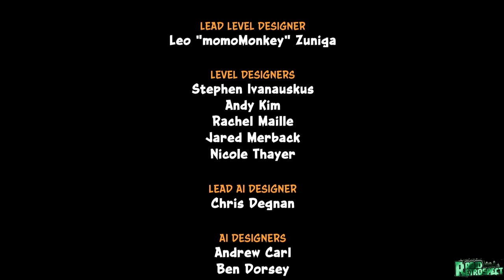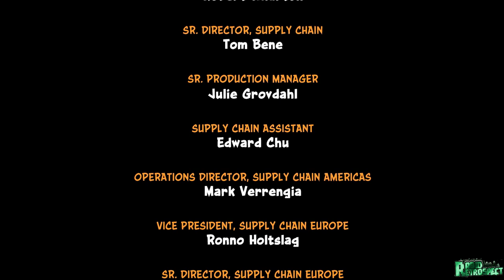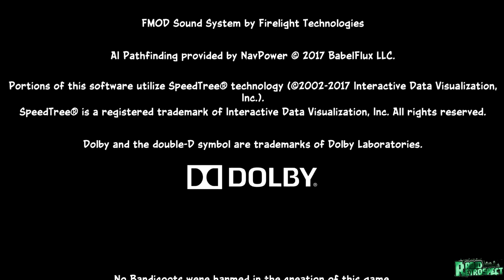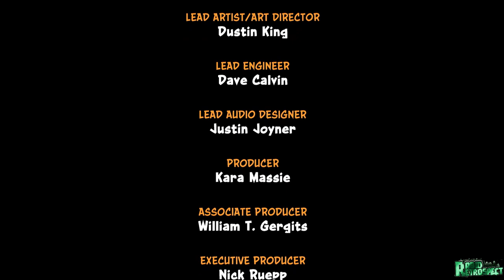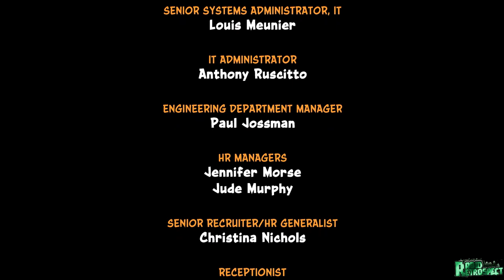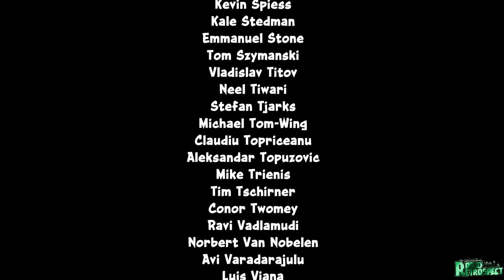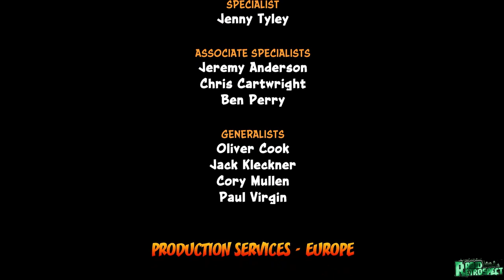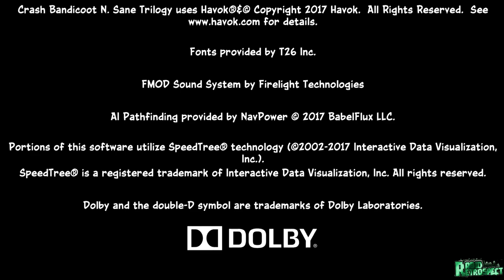Crash Bandicoot N. Sane Trilogy Full Game Walkthrough 100% - No Commentary (CrashBandicoot) 2017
Crash Bandicoot N. Sane Trilogy Full Game Walkthrough This is Crash Bandicoot N. Sane Trilogy Gameplay Walkthrough that covers the Full Game with No Commentary. This video contains Crash Bandicoot N. Sane Trilogy All Cutscenes, All Boss Fights, All Campaign Missions & the ending of Crash Bandicoot N. Sane Trilogy with No Commentary. This is a 100% Run.

Crash Bandicoot N. Sane Trilogy Crash Bandicoot N. Sane TrilogyFullGame

Crash Bandicoot N. Sane Trilogy Description

Crash Bandicoot N. Sane Trilogy (クラッシュ バンディクー ブッとび３段もり!, Kurasshu Bandikū Buttobi San-Dan Mori!; lit. "Crash Bandicoot Surprise 3-Stage Serving!" in Japan) is a 3D platforming video game published by Activision, developed by Vicarious Visions,[2] who have previously released Crash Bandicoot: The Huge Adventure, Crash Bandicoot 2: N-Tranced, Crash Nitro Kart, and Crash Bandicoot Purple: Ripto's Rampage.

It was originally released in the United Kingdom on June 23, 2017, before being released worldwide on June 30 and in Japan on August 3, initially exclusive for the PlayStation 4. Activision later released the game for Xbox One, Nintendo Switch and Steam on June 29, 2018 in North America, Europe, and Australia, whilst Sega published the game for the Nintendo Switch in Japan on October 18, 2018.[3]

The game consists as a collection remakes of the original Crash Bandicoot (1996), Crash Bandicoot 2: Cortex Strikes Back (1997), and Crash Bandicoot: Warped (1998) with slightly altered gameplay, a remastered soundtrack, re-recorded dialogue with high definition cutscenes, a unified load and save menu and time trials for all three games